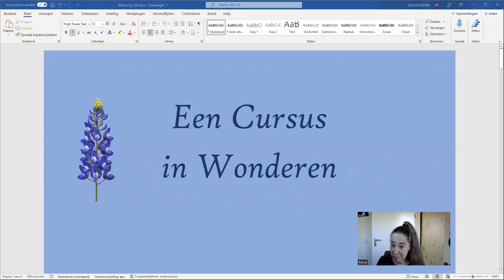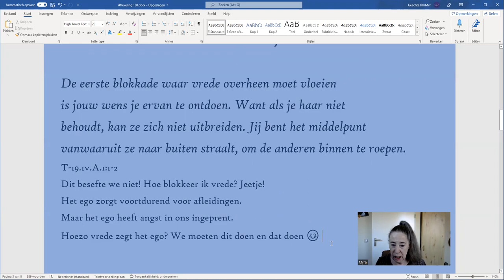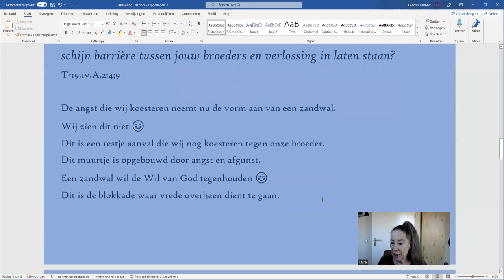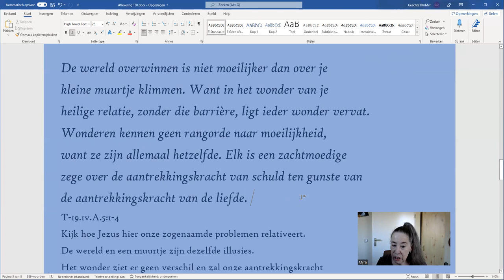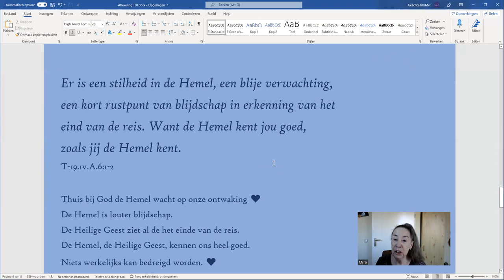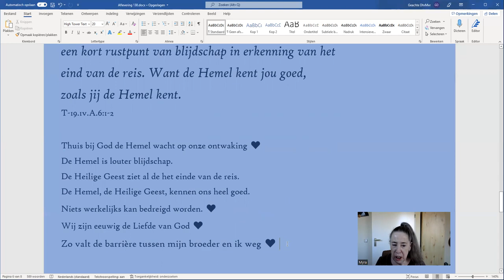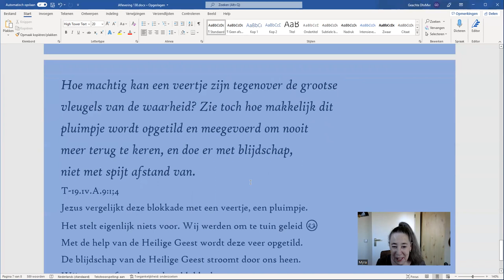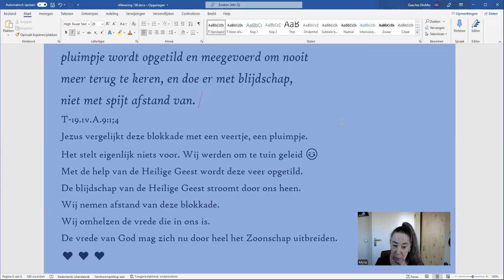Aflevering 130, hoofdstuk 19 A. De eerste blokkade: de wens je ervan te ontdoen